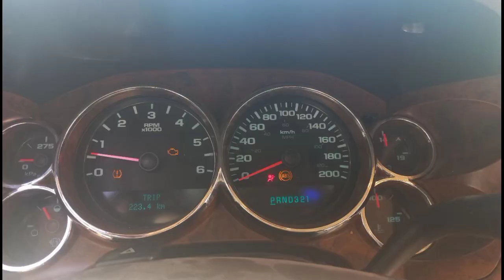የሳምንቱ ያገለገሉ መኪኖች ገበያ| Jan 19 | 2023 | Car Price in Addis Ababa , This week | Adoniyas car review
ማንኛውም የሚሸጥ መኪና ያላችሁ እዚህ ቻናል ላይ እንድናስተዋውቅላችሁ የምትፈልጉ 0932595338 ይነግሩን ።